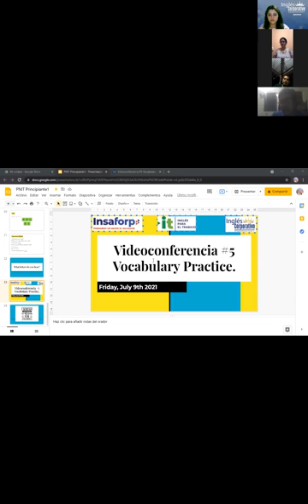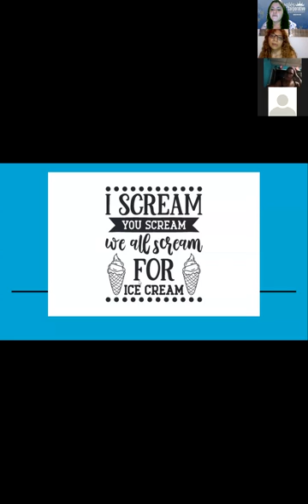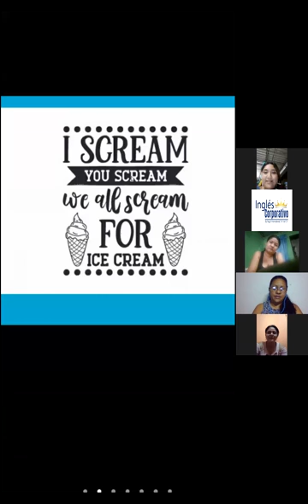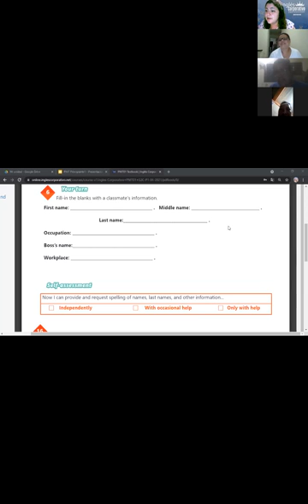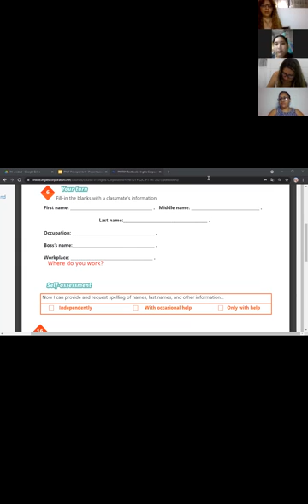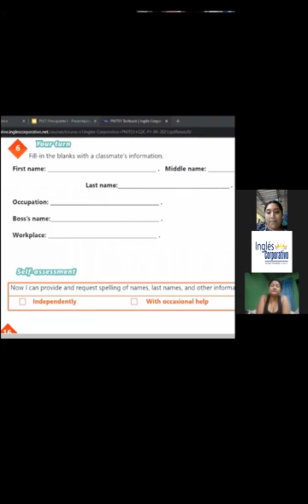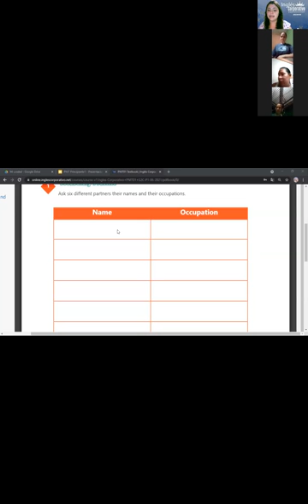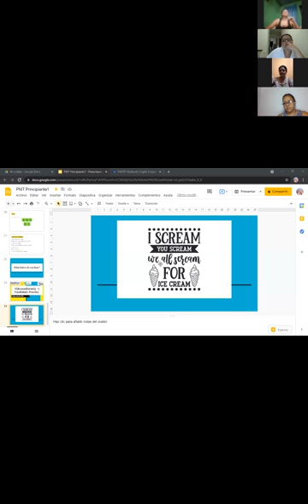Ingles Corporativo-Videoconferencia #5 Vocabulary Practice.